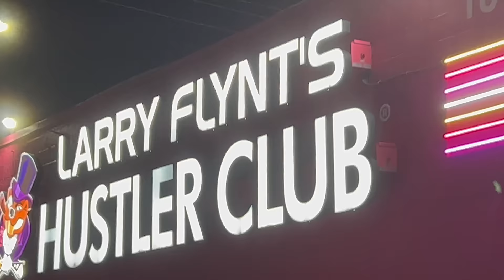JUDSON MCKINNEY - CHAMPION OF LOSERS - JMWOFFICIAL.COM